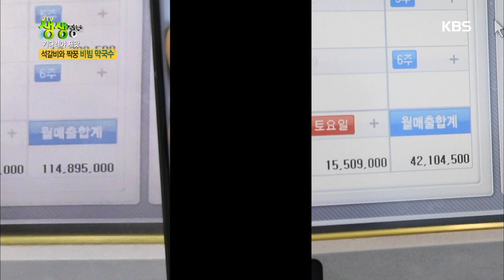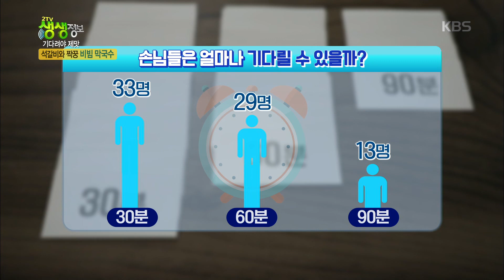돌판 위의 신세셰 마늘 석갈비＆짝꿍 비빔 막국수 [2TV 생생정보] 20200423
돌판 위의 신세셰 마늘 석갈비＆짝꿍 비빔 막국수